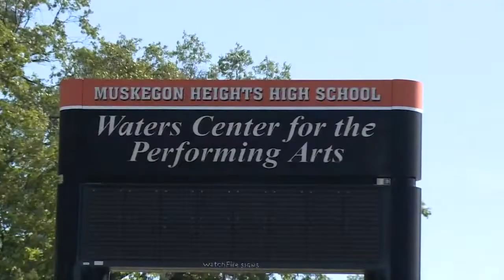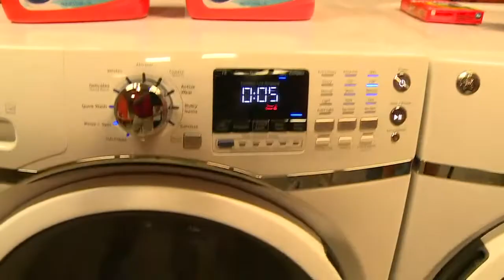GE donates washing machines to Muskegon Heights school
GE recently donated a brand new washer and dryer to Muskegon Heights High School after they learned how much the school spends on laundry fees for students.